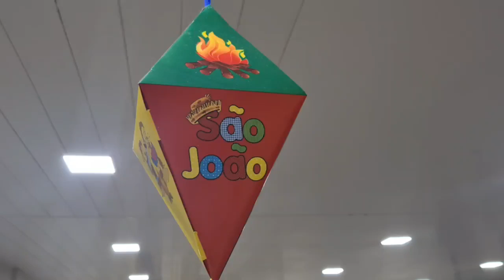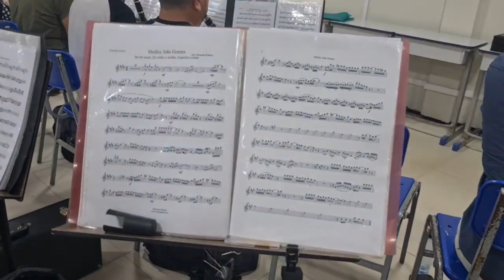Medley João Gomes | Banda de Música Municipal Jacques Klein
Banda de Música Municipal Jacques Klein, de Aracati - CE, tocando "Medley João Gomes".
Regência do Maestro Adriano Ponciano
Arranjo: Elineudo Ribeiro
Equipe do Portal Brasil Sonoro